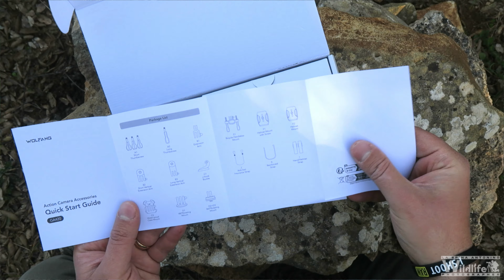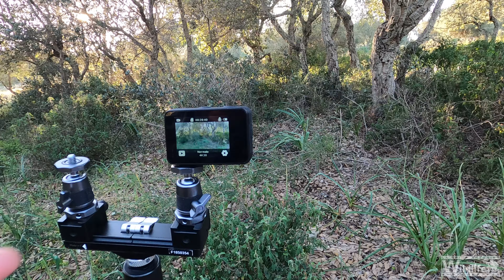Recensione WOLFANG GA420 ...... e comparativa con gopro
Sono sempre alla ricerca di nuove actioncam economiche come seconda cam per i miei video in natura, ma anche per voi che cercate prodotti economici per fare video amatoriali.
Oggi in particolare andremo a scoprire una nuova actioncam la WOLFANG GA420 che sulla carta sembra promettere bene. sarà così anche nei test?

Attrezzatura usata per le foto :

- WOLFANG GA420 - Action Cam 4K 60FPS

Attrezzatura utilizzata per il video:

- Gopro Hero 8 Black

Se volete vedere alcune delle foto che ho realizzato le trovate sui miei social instagram e facebook, vi lascio sotto tutti i miei link:

Se avete domande, lasciate un commento sotto e vedrò di aiutarvi!

Se avete suggerimenti o richieste per i prossimi video non esitate a scrivere quì sotto.